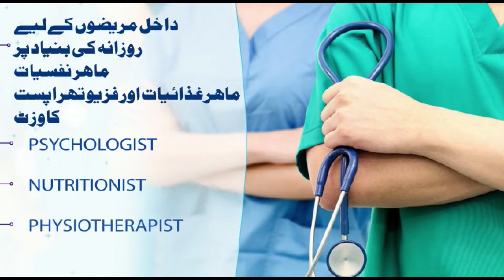World kindness day I Sadaat Hospitals I